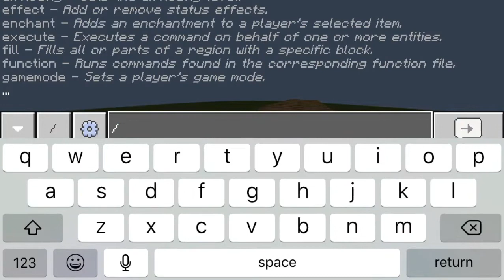How to make a scoreboard shop in Minecraft. Minecraft bedrock edition.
In this video, in this video I will show you how to make a command block shop. Hope you enjoy